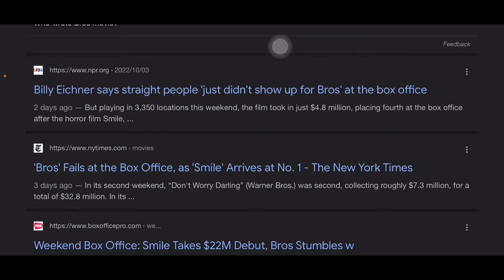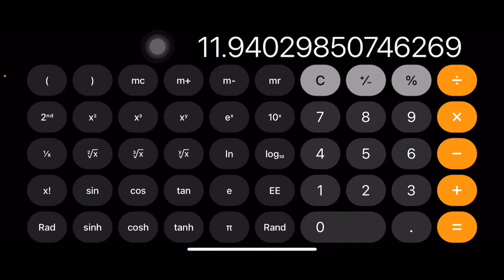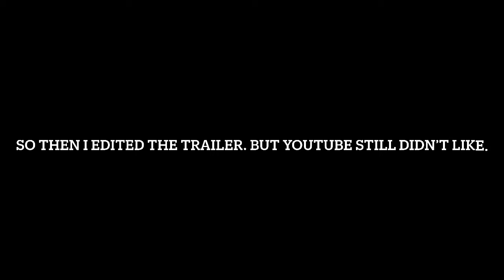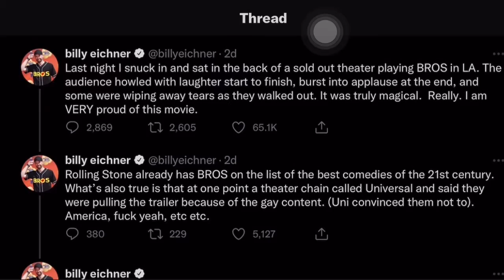Film Fails MISERABLY, Lead Actor Blames Poor Performance on Straight Men!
Youtube, fuck off!!! Stop blocking my video that no one is going to watch!! Seriously.

Since this is try number THREE now, in the first 2 upload attempts, I put:

I uploaded this video once already and it was taken down IMMEDIATELY. Like seriously YouTube, relax.

Anyhow, the original description said this:

“BROS” is a gay movie that was created just to be gay. No real
Story (like Brokeback had), just gay to be gay.

As such, there really is no target audience. Does a straight man want this? No. How about a straight woman? Nope. Ok so maybe the gay community? Well, maybe a small portion.

So, all this adds up to result in a catastrophic failure. Yet, instead of looking inward and diagnosing the root of the problem, the star of this film, Billy Eichner, goes out and blames straight, white people, most particularly men.

Well, sorry “bro”, but straight white men are not interested in this type of product. What do they like? Top Gun. Compare your film to Top Gun and tell me all the differences you find. I’m sure the list would be staggering.

Also, don’t blame the group who never had an interest in your film, blame the group that SHOULD have shown up: the alphabet community! This is a movie for them and THEY failed to support it! Or, think about all the sheep that cheered at the VMA’s when you were promoting it, talking your shit. They all hooted and hollered but CLEARLY didn’t show up when push came to shove.